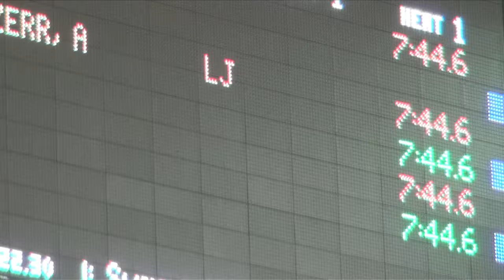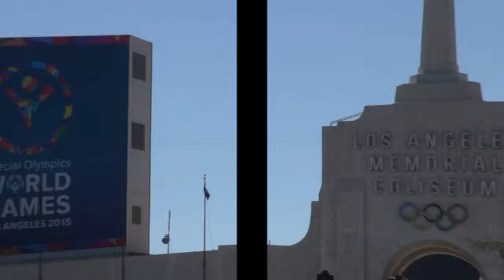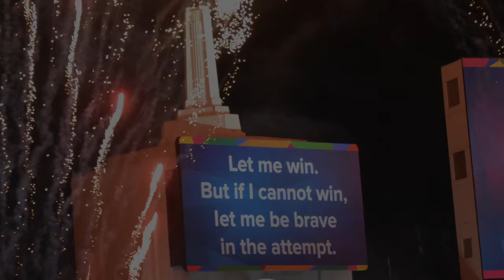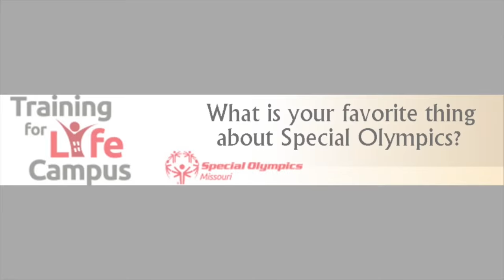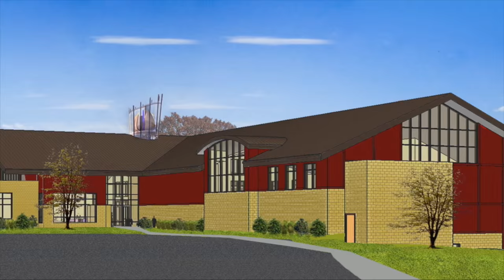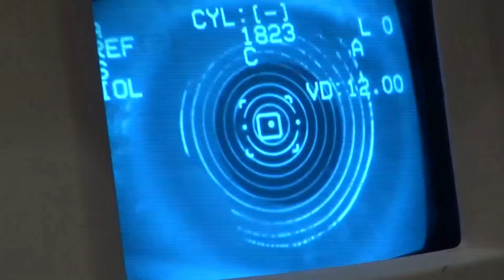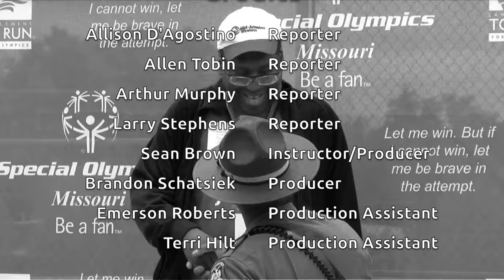SOMO TV: Episode 4 (Sept. 14, 2015)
In our fourth episode (and third of 2015) of Special Olympics Missouri TV, we talk about a new initiative called Athlete Leadership Programs, show highlights from the 2015 Special Olympics World Games, find out what the Class of 2015 is all about, sit down with four athlete-reporters for a new segment called 'What's Happenin' in SOMO,' see what Healthy Athletes can do for our athletes and discuss the upcoming State Outdoor Games with Susan Shaffer, SOMO's Competition Director.